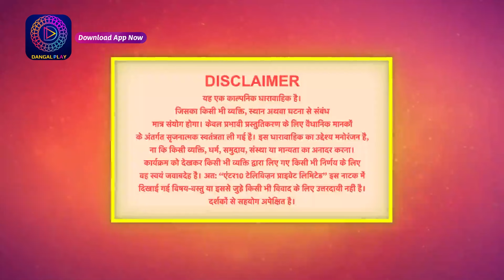Palkon ki Chhaanv mein 2 | Mini Episode 49 | Dangal 2